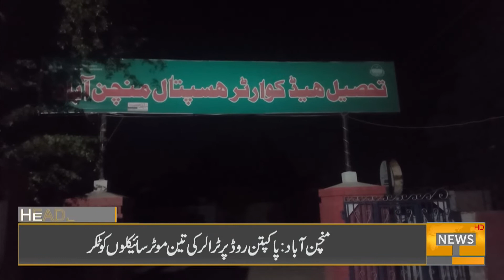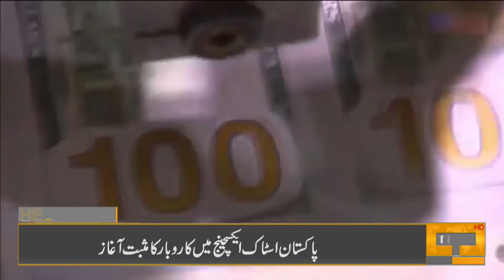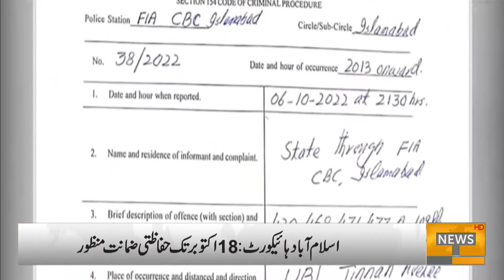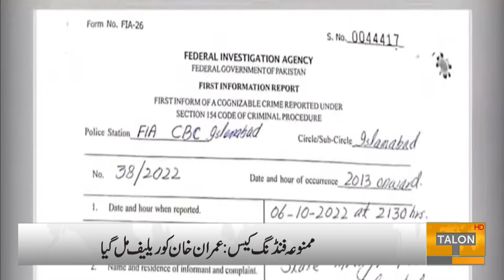Headlines 03 PM | 12 October 2022 | Talon News HD